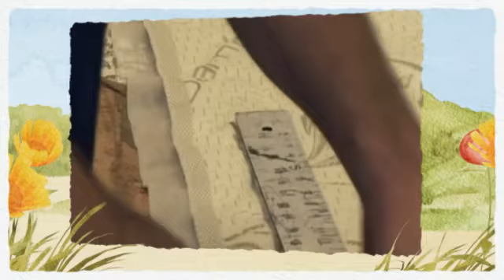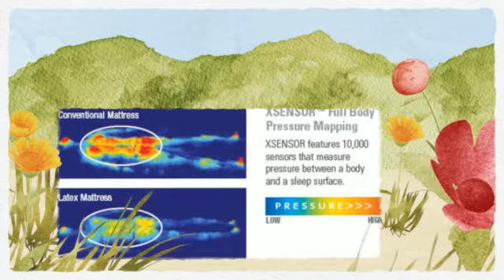Natural Latex Mattresses In Georgia - Eco Friendly Latex Beds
manufactures all natural latex mattresses and ships direct to door in Georgia area. Wholesale to the public on U.S. made latex beds, latex mattress toppers and latex pillows. Save big money by ordering factory direct on the highest quality handmade latex foam beds. All sizes and comfort levels available including custom sizes for RV's, sleeper rigs, toy haulers and campers.